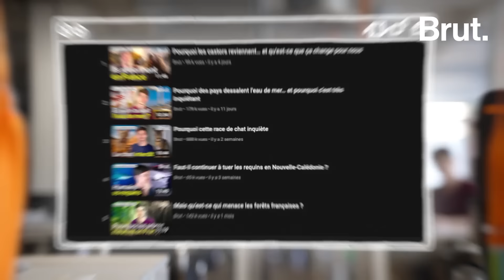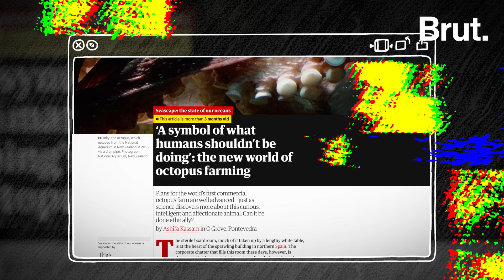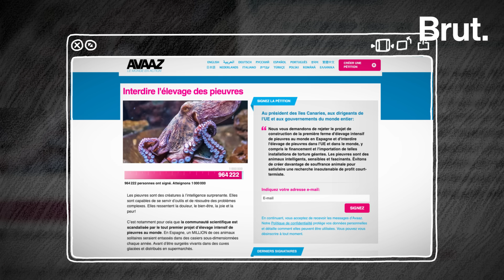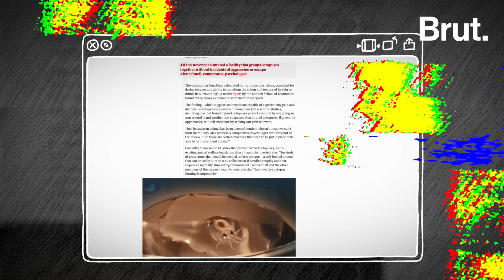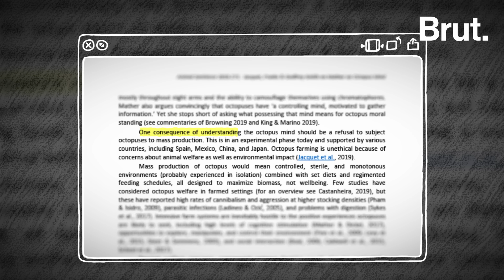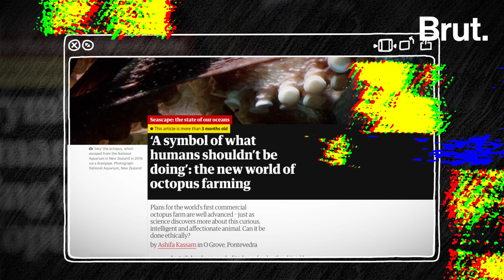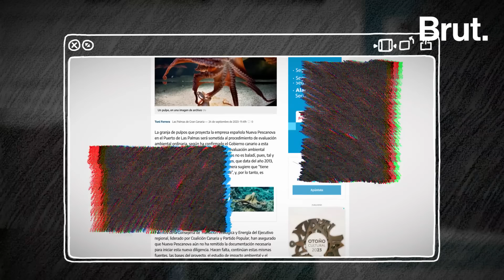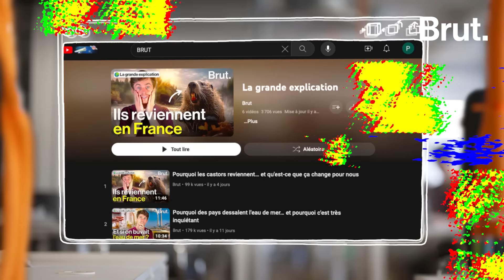Pourquoi les fermes d'élevage intensif de pieuvres inquiètent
LA GRANDE EXPLICATION. Élever des milliers de pieuvres, de façon quasi-industrielle pour la consommation humaine, c'est le projet de la firme espagnole Nueva Pescanova sur les îles Canaries. Cette semaine dans la Grande explication, Lucas a tenté de comprendre pourquoi les fermes d'élevage de poulpes inquiètent...

⚠️ Retrouvez un nouveau décryptage de Lucas tous les dimanches à midi.

Merci à @francispollakpresente pour ses images d'Octopus vulgaris